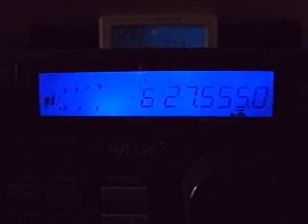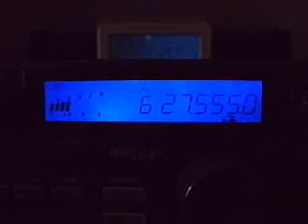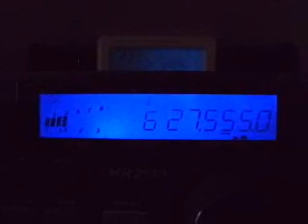CQ CQ DX 27.555 USB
HR 2510